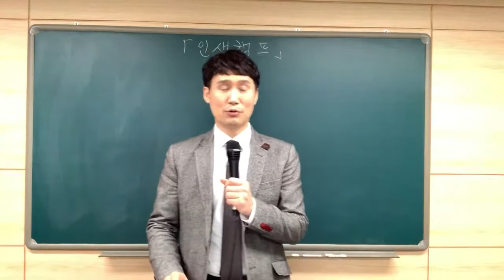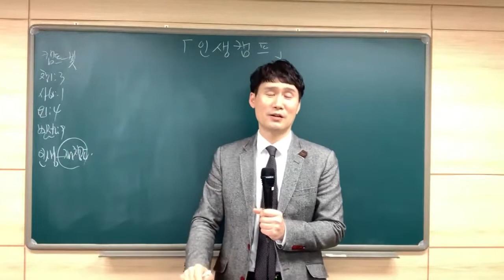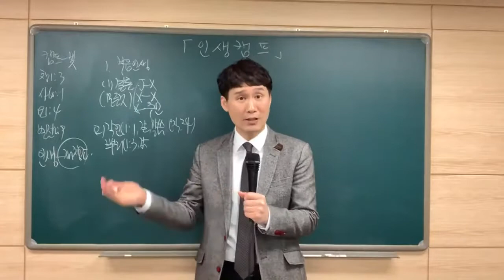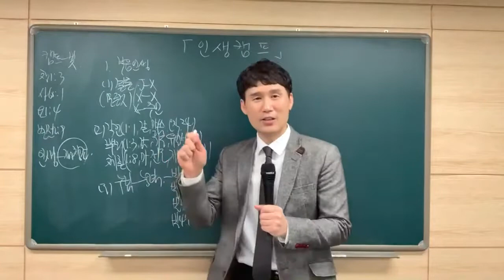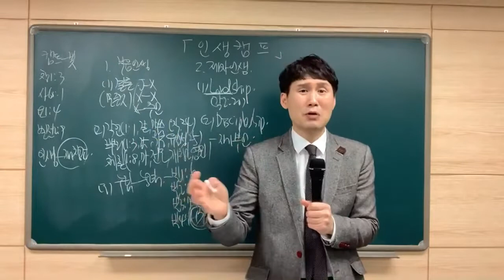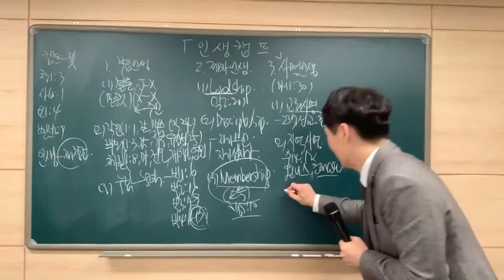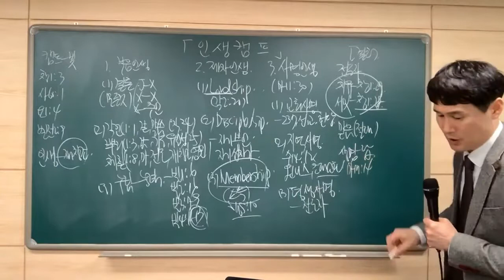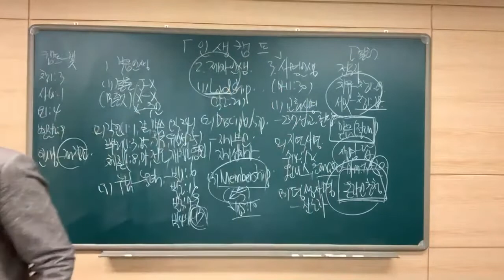[예원교회] 경기1 - 목요 사역자 조장 훈련 -인생 캠프 - 박순우목사 - 2021.03.25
인생 캠프
박순우목사